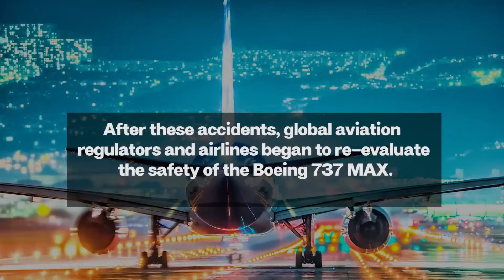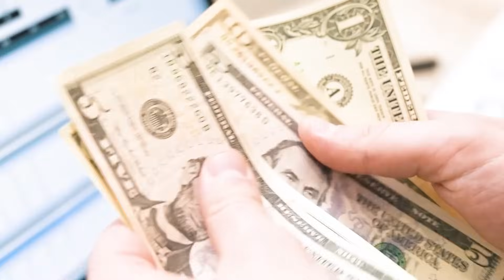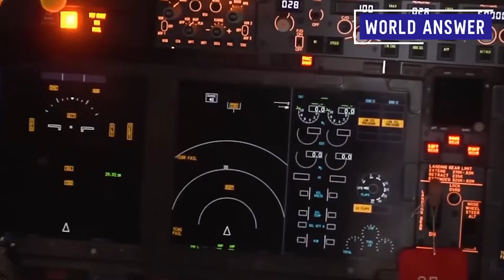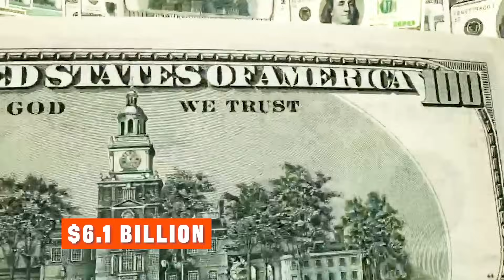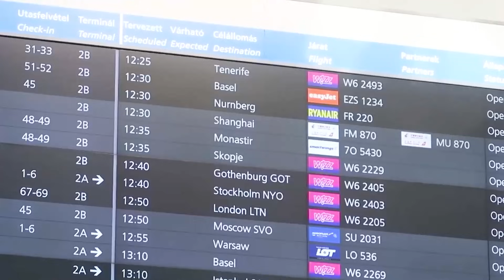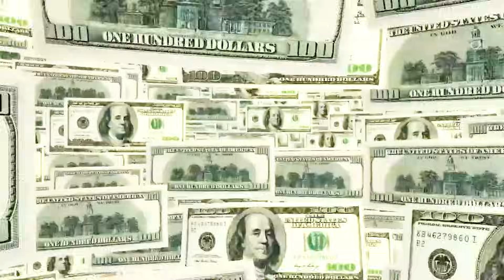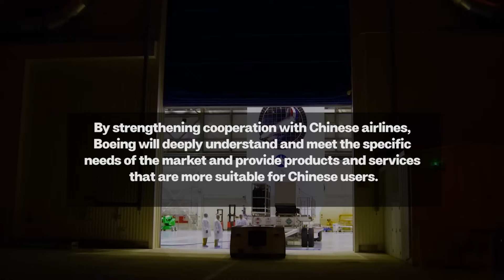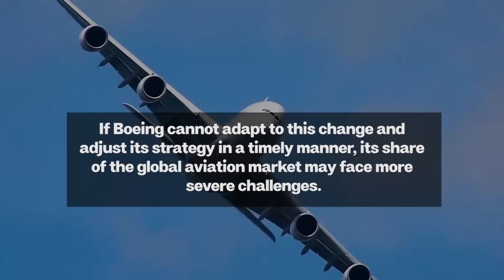HUGE BOMBSHELL! 23 Countries Grounded Boeing 737-9, China has Given Boeing a Hope of Survival!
📝📝📝 Boeing, as a giant in the American aviation manufacturing industry, occupies a dominant position in the global aviation market with its rugged and durable airframe, cutting-edge technology and continuous innovation. In the past five years, Boeing has delivered approximately 3,200 commercial passenger aircraft globally, with an average of more than 600 Boeing aircraft delivered to all parts of the world every year.

Among them, the Boeing 737 MAX series passenger aircraft was once the leader in the international civil aviation market and has been widely recognized around the world for its excellent performance and safety records. But in recent years, a series of fatal air crashes have dealt a huge blow to Boeing's reputation and financial health.

After these accidents, global aviation regulators and airlines began to re-evaluate the safety of the Boeing 737 MAX. In the end, 23 countries and organizations, including China, Europe, and the United States, decided to ground the Boeing 737 MAX 9 passenger aircraft. This is another heavy blow for the troubled aviation giant.

It is worth mentioning that since 2008, China has not only emerged as one of the world's largest civil aviation markets, but has also become a key customer of Boeing. However, starting in 2019, the combined effects of a series of air crashes and the Sino-US trade war have caused China's demand for the Boeing 737 MAX to drop sharply. For the next four years, China did not purchase any Boeing aircraft, which caused huge losses to Boeing.

Facing a series of challenges, Boeing has also taken a series of measures to win the trust of the Chinese market, such as strengthening the safety performance of aircraft, improving service quality, and strengthening communication with the Chinese government. But unfortunately, these efforts did not seem to translate into actual orders from China for a long time.

However, by 2024, the situation has changed positively, and Boeing delivered its first aircraft to China in four years. This not only brought a glimmer of hope to Boeing, but may also herald an important turning point in Sino-Polish relations.

So what prompted China to reconsider Boeing aircraft? How will China's decision affect Boeing's future?

Welcome to the World Answer channel! 😊😊😊

✅We are committed to providing you with the latest events and stories in today's world in a timely manner, while maintaining absolute neutrality and transparency.

👁👁About:
At World Answer, no shady corporations, no one telling us what to say. Our mission is to present key information quickly and concisely so you can dig deeper into the news and insights that matter to you. But some of the views in our video content may be one-sided, if you spot one, please let us know and we'll be happy to continue the discussion with you!